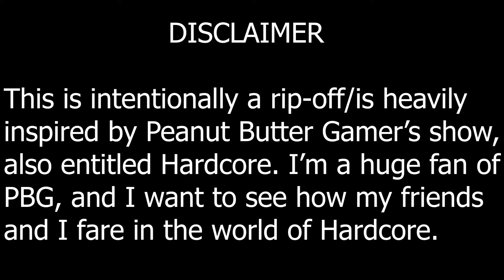Terraria Hardcore! - Part 7 (Inspired by PBG)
Hi! this is my own version of Peanut Butter Gamer's series Hardcore in his second channel: PBGGameplay.  I am a huge fan and I do not want to seem like I am ripping off him. I simply love his hardcore series and want to try it with my friends. Here is the link to his original Terraria HC series.
The following links direct you to my friends channels:
Rebekah: channel not made yet
The Binding of Isaac Soundtrack Dreadful in HD!
Spanish Flea - Herb Alpert
NOFUCKERZ - CAN'T TOUCH MY SWAG [OFFICIAL]